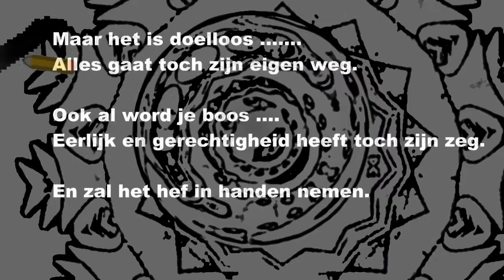Dromen zijn Bedrog , Leugens zijn geliefd .........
Dromen zijn bedrog .

Leugens zijn geliefd .

Het is het tijd geestelijk gedrocht .

Dat de mens blieft.

Het spook dat alles in duigen slaat.
Chaos doemt .

Wanorde geeft de maat .
Het is achterbaks dat de mens roemt .

De opperwaard stuurt alles aan .
Terwijl ze alles nauwkeurig gadeslaan.

Maar het is doelloos .
Alles gaat toch zijn eigen weg.

Ook al word je boos .
Eerlijk en gerechtigheid heeft toch zijn zeg.

En zal het hef in handen nemen.

Dreams are illusions .

Lies are loved .

It is time spiritual monster .

That man please.

The ghost that saves everything to pieces.
Chaos looms .

Disorder gives the size .
It is disingenuous that man praises .

The chief sends everything worth .
While they watch everything closely.

But it is pointless .
Everything is still his own way.

Even if you are angry .
Honesty and justice has yet say.

And it will raise in your hands.